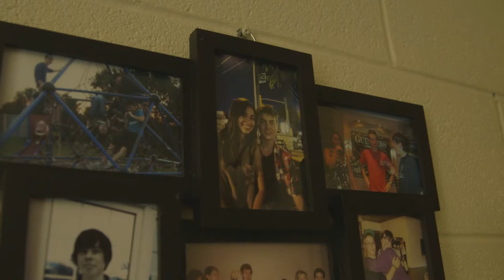Meet Lassonde Students - Patrick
Meet Patrick Hazzard, a space engineering student at the Lassonde School of Engineering.

Attributions:

Bagan - The Land of Pagodas
by: peterambertravel

Kyoto Nov 4-5
by: augment5 Inc.

Travel Video Club
by: Alik Baskin